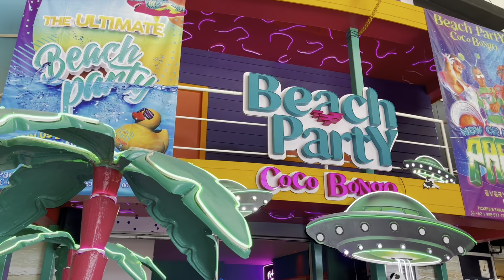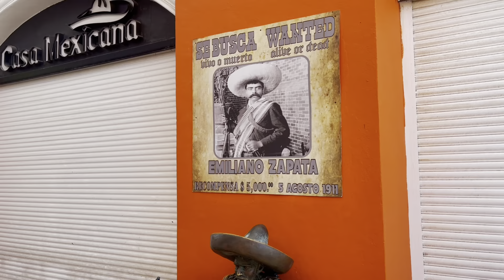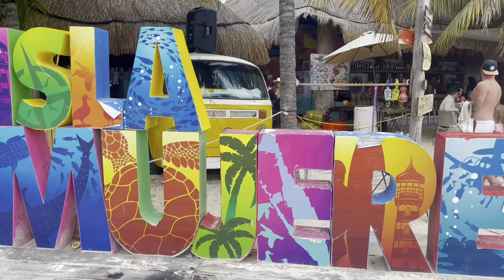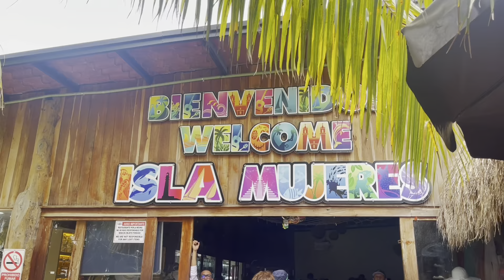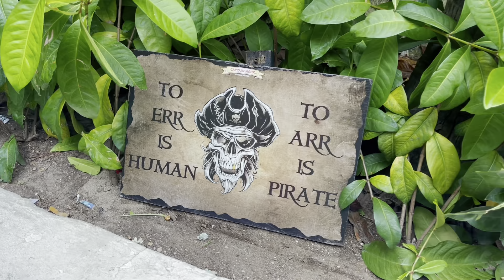Cancun, Mexico in Full HD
Cancun is the top destination for all students in USA. I went there back in 2001 on Spring Break, which was unforgettable. I’m 2023, I came back with family as the father and still Cancún is blooming just as I remember it 20 years ago. Water is the shade of turquoise color. Weather is beautiful. I did get a sun burn, but because I would get out of the ocean. Water was so warm and soft. Vacation resort we stayed in was Hard Rock Resort and we had to force ourselves to leave it, because it’s just has it all. We will definitely come back. Lots of tours and water activities. We went to Isla Mujeres on Catamaran. We whiteness pirates fighting on swords between two pirate ships docked to each other. Food is soooooo good. I ate so much lobster, that I can’t look at it anymore. Prices definitely went up since 2001, but still about 50% lower than in USA. JetSki rental was $70 per every 30 minutes. Resorts are all included, food and drinks are free. Hard not to get loaded, but we survived somehow. Overall unforgettable.